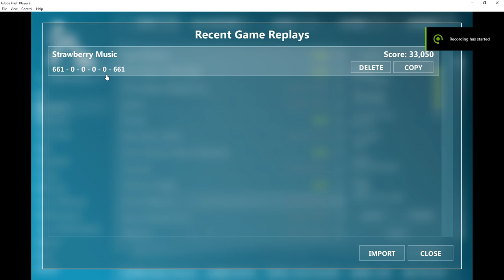Strawberry Music - Yamajet - FFR- AAA (HD)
Old replay now in HiFi!
9/5/11